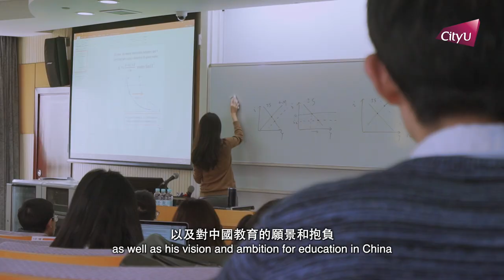Episode 6: Shanghai Jiao Tong University (Part 1) - Trailer 第六集：上海交通大學（上）— 預告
Episode 6: Shanghai Jiao Tong University – University of Gratitude and Responsibility (Part 1)

In this week’s episode, Professor Way Kuo, President of City University of Hong Kong, has a dialogue with Professor Zhang Jie, an outstanding expert in higher education, Fellow of the Chinese Academy of Sciences, and President of Shanghai Jiao Tong University (2006–2017). President Zhang will share his experience with President Kuo, and they will also discuss their vision and ambition for higher education.

第六集：上海交通大學－感恩與責任的大學（上）

今集節目，香港城市大學校長郭位教授在節目中，與中國著名高等教育專家、中國科學院院士、上海交通大學校長（任期：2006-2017）張杰教授對談。張校長會在訪談中分享他在大學階段的成長經歷，他們亦會探討對高等教育的願景和抱負。